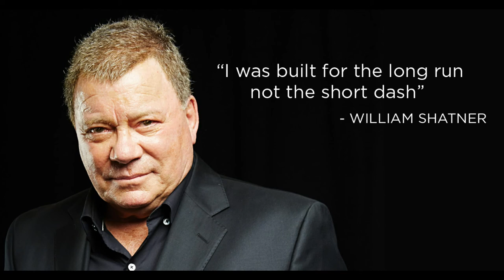THEN AND NOW William Shatner as Captain Kirk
Photos of William Shatner as Captain Kirk along with more recent photos. Paired with an original soundtrack.